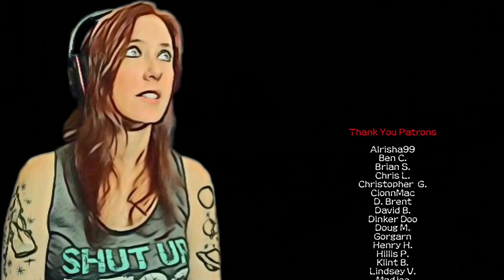Basic Pathing Testing and Explanation | Liz Labz | 7 Days to Die Alpha 20 (2)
Experiment #2: Let's confirm previous Alpha pathing still works and explain its mechanics for those just starting 7 Days.

Set in a brutally unforgiving post-apocalyptic world overrun by the undead, 7 Days to Die is an open-world game that is a unique combination of first person shooter, survival horror, tower defense, and role-playing games. It presents combat, crafting, looting, mining, exploration, and character growth.

GAME FEATURES

Explore - Huge, unique and rich environments, offering the freedom to play the game any way you want with many unique biomes. (Sneak around and kill stuff)

Craft – Craft and repair weapons, clothes, armor, tools, vehicles, and more with over 500 recipes. Learn more powerful recipes by finding schematics. (collect, collect, collect)

Build – Take over a ruin, or build from the ground-up. Design the ultimate fort to include traps, electric power, auto turrets, automated doors, gadgets and defensive positions to survive the undead. The world is fully destructible and moldable. (addiction worthy build system)

Cooperate or Compete – Work together cooperatively to build settlements or work against each other raiding other player’s bases, it’s really up to you in a wasteland where zombies and outlaws rule the land. (cooperate or don't...)

Create – Unleash your creativity and build the ultimate world by yourself or with friends. Enjoy unlimited access to over 800 in-game items, nearly 2,000 unique building blocks and a painting system that offers over a quadrillion possibilities. (Please a work bench, please)

 Improve – Increase your skills in 5 major disciplines with a multitude of perks under each attribute. Gain additional skills by reading over 100 books. 7 Days to Die is the only true survival RPG. (ugh...I just need one more point...come here zombie)

 Choose – Play the Navezgane campaign world, or dive back in with friends in a randomly-generated world with cities, towns, lakes, mountains, valleys, roads, caves and wilderness locations. The possibilities are infinite with nearly 400 unique locations. (no comment here)

Combat – Encounter over 50 unique zombie archetypes including special infected with unique behaviors and attacks. (shoot, smack, trap...the flavors of zombie annihilation)

Survive – Experience real hardcore survival mechanics with nearly 50 buff boosts/ailments including hunger, thirst, infections, broken bones, food poisoning, hypothermia, heat exhaustion, dysentery and more. (80 degrees is Not hot)

Destroy – Buildings and terrain formations can collapse under their own weight from structural damage or poor building design. (explode a POI...FUN)

Loot – Scavenge the world for the best guns, weapons, tools, armor, clothing, which have quality ranges which govern attributes to provide hundreds of thousands of item permutations. Augment items by attaching a multitude of mods (take all of the stuff and things)

Quest – Meet Trader NPCs to buy and sell goods and complete quest jobs for rewards. Enjoy several quest types in over 200 quest locations. (Say hello to Jen for me)

Customize – Create your own character or pick a preset and customize in-game even more with a huge selection of clothing and armor you can craft or loot in the world. (I must have more red dye)

Drive – Enjoy the badass vehicle system where you find all the parts, learn all the recipes and craft your own vehicle including bikes, minibikes, motorcycles, 4x4s and even take to the skies in gyrocopters. (Motorcycle is the best imo)